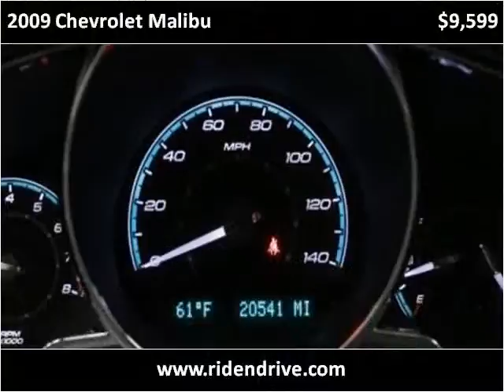2009 Chevrolet Malibu Used Cars Fishers IN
This 2009 Chevrolet Malibu is available from Unlimited Motors.